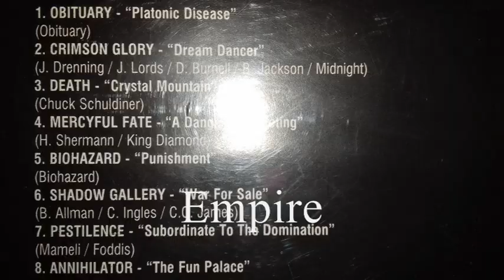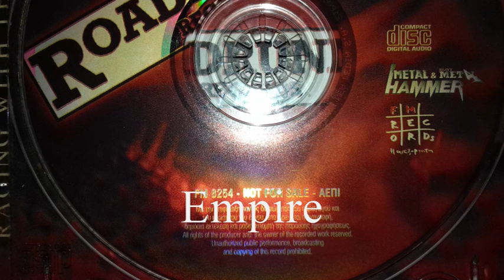DEATH - CRYSTAL MOUNTAIN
METAL HAMMER / FM RECORDS 2000